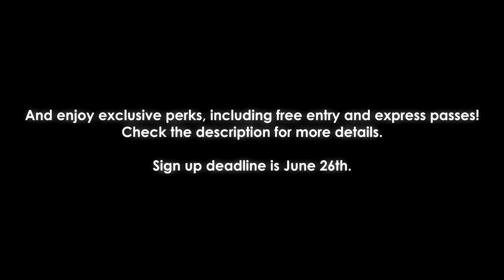Liseberg CoasterCrazy Meet Trailer!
Join us in Liseberg for 3 days of thrilling fun! Checkout the link above for the dates and how you can attend for FREE! Tons of thanks to Ian and CoasterForce for letting us use their video to make this video and thanks to Coasterfan312 for the video editing :) Music credit goes to Overtime - Cash Cash